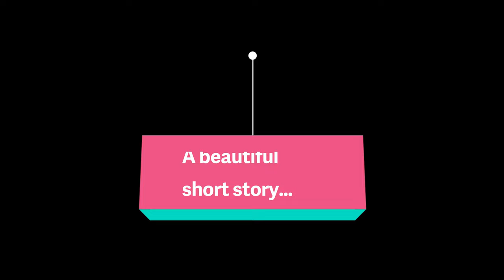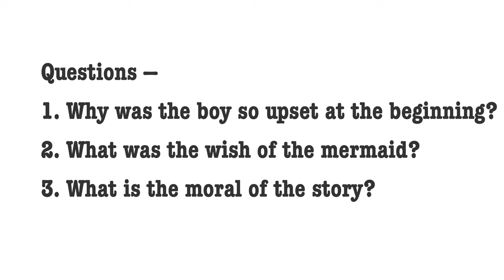Motivational Video | Learn English from this story | Develop Fluency and Pronunciation | Rupam Sil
Today's Lesson -- Motivational Video | Learn English from this story | Develop Fluency and Pronunciation | Rupam Sil